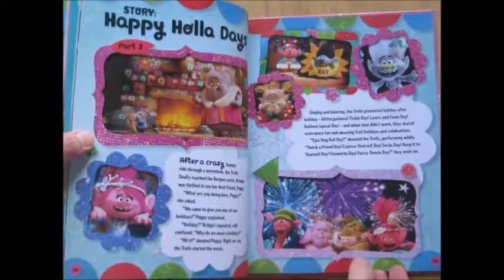Trolls Annual 2019